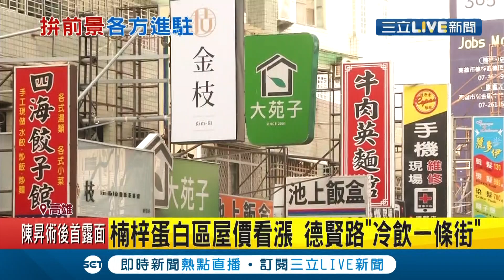房價一起逆轟高飛~高雄楠梓設加工區成"房市發展重點區" 儼然蛋白變蛋黃!連帶附近老屋房價跟著漲!新屋舊屋 價格差不多?│記者 洪淑珠 黃啟超│【消費報你知】20201128│三立新聞台